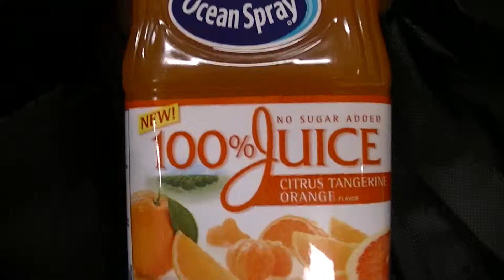Food Critic Tip: Ocean Spray High Fructose No Sugar Juice, Read Ingredient Labels on Food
Food Critic tip-Don't drink any juice with High Fructose Corn Syrup it can give you cancer and a bunch of health problems.